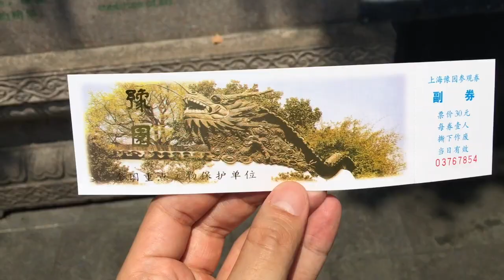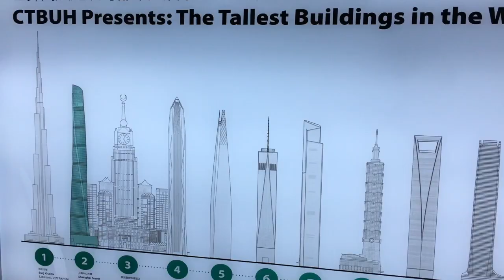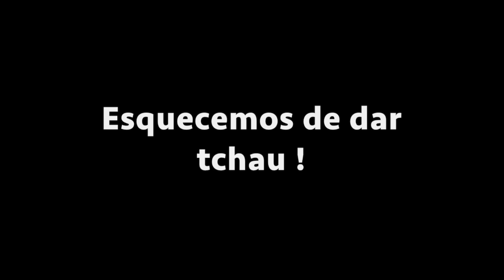CONHECENDO XANGAI (CHINA)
Vem ver com a gente um pouco mais sobre Xangai (Shanghai). Curiosidades, comidas e lugares lindos.